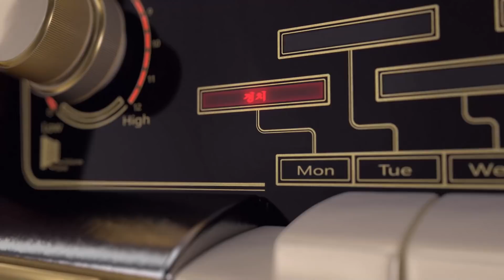[11시 김광일 쇼] 안철수 쎄졌다! "'백신어음' 말고 '백신현찰'을 내놓으란 말이다!"